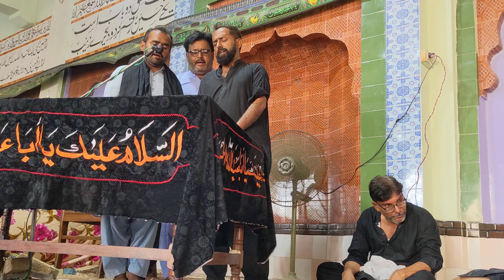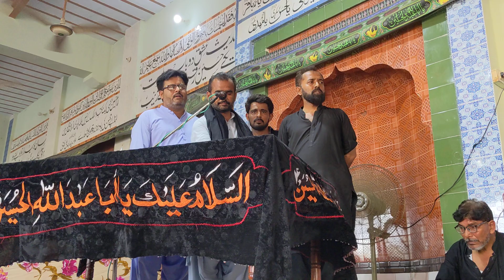Majlis e Imam Hussain as | Azadari Fazil Pur | Tanver Gul Tasveer Gul Syed Tahseen Abbas Fazil Pur